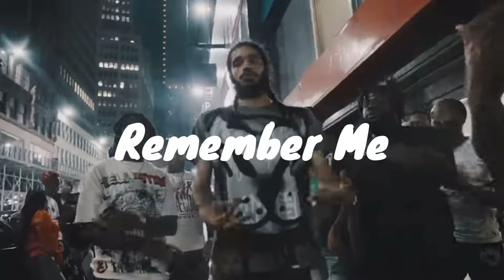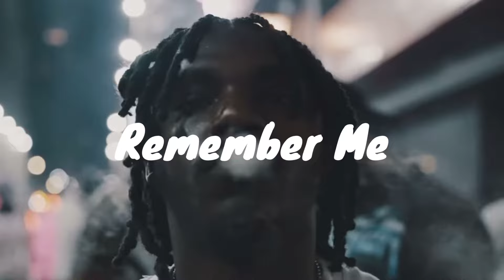[FREE] Ot7 Quanny x Leaf Ward Type Beat | “Remember Me” | Prod.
If you want to use this beat for profit, please purchase a lease

PLEASE READ: Any use of my beats requires credit in the title "(Prod. by Ditty Broker). Any social media use of my beats requires credit to @dittybroker

BUY 2 GET 2 FREE (EXCEPT MP3 + WAV Leases)
MP3 + WAV Lease
Tracked Out Lease
Unlimited Lease

please ignore
Drake type beat
drake fabolous type beat
fabolous type beat
free drake beat
free fabolous beat
soul tape
sample Beat
Piano Instrumental
sample
Soul Beat
soul tape Type Beat
Free soul Beat
Free Piano Instrumental
Hip Hop Piano Beat
Rap Piano Beat
sample Beat
soul sample Instrumental
Ditty Broker
produced by ditty
ditty we bout to be rich baby
dittyweboutaberichbaby